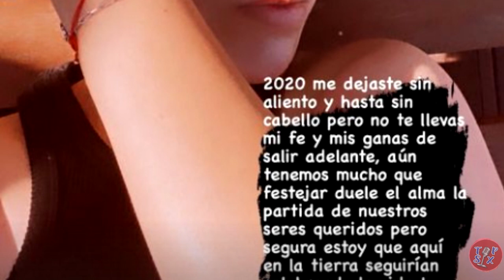CHRISTIAN NODAL Y BELINDA C VUELVEN A REUNIR CON SUS PADRES PARA CONSOLARSE X LA MUERTE D SU FAMILIA